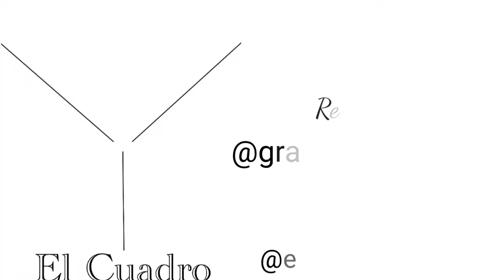Marisol González [Nuevos Proyectos]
MarisolGonzalez me platicó sobre su salida del programa Hoy y cuales son sus planes a corto plazo.